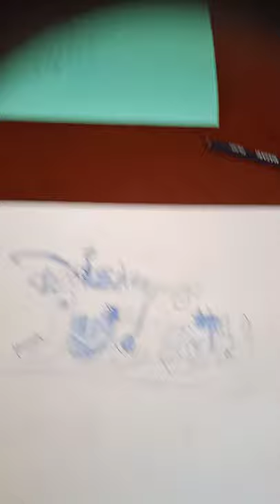Disney Junior Masha and Bear Merry Christmas